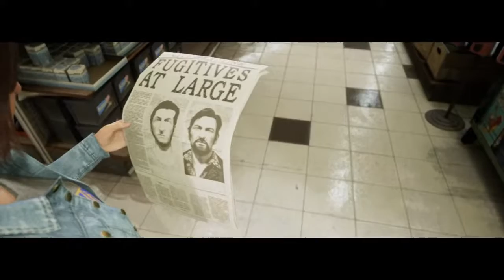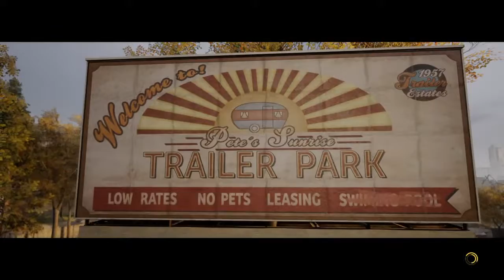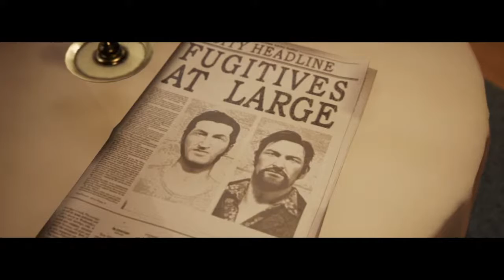A WAY OUT GAMEPLAY PS4